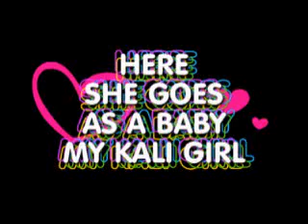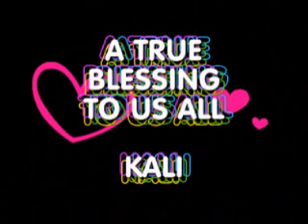MY ANGEL BABY GIRL KALI AS A LITTLE BABY I LOVE HER SO MUCH!!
LOOK SHE JUST GOT CUTER AND CUTER !!! YOU SEE THO SHE ALWAYS BEEN GORGEOUS!!!
JUST LIKE HER MOMMY!!!